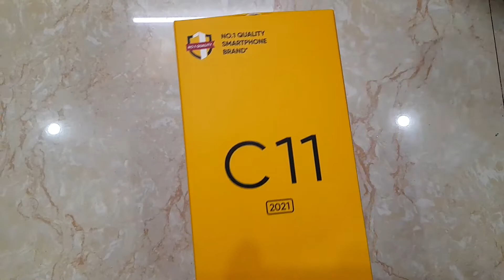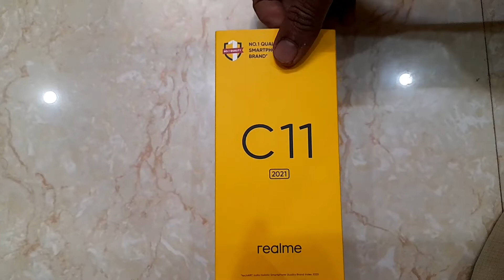Unboxing realmeC11 2021@sri kalyani telugu ruchulu